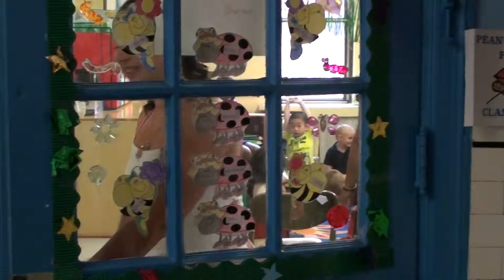2011 06 23 10 26 38 00000 Alex Pre Pre K Graduation